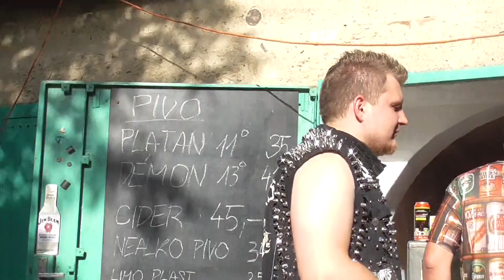Němá výčitka -3. Dům U slona 18.6.2022